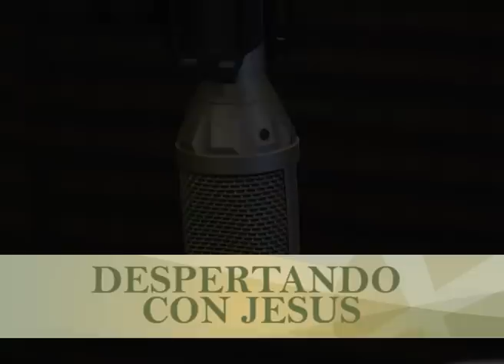Despertando con Jesús | Mi Relación con la Vida